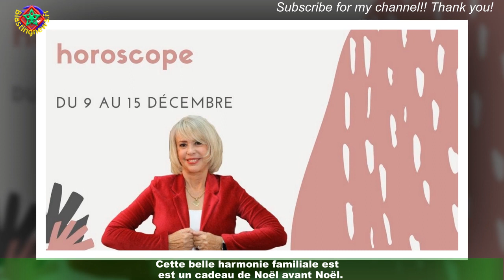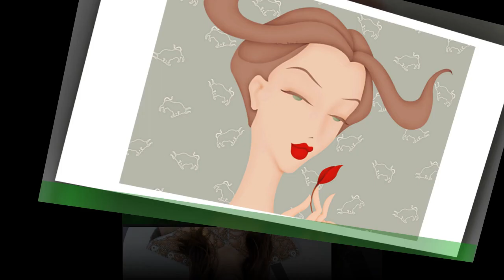L'horoscope de la semaine du 9 au 15 décembre ce signe astrologique s'autorise des plaisirs bien mé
L'horoscope de la semaine du 9 au 15 décembre  ce signe astrologique s'autorise des plaisirs bien mérités
Cette semaine, le signe star est Lion, comme Meghan Markle. Vous puisez votre énergie dans un flot d’amour.Votre homme est Lion ? Il se donne les moyens d’être le premier, le plus beau,ce qui lui confère une force d’attraction séduisante. Il en est conscient et en joue.